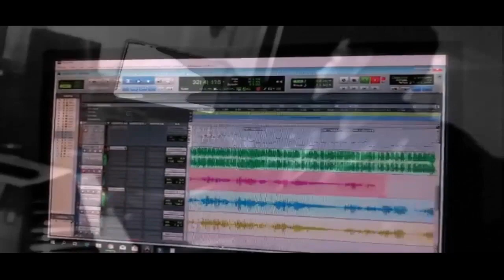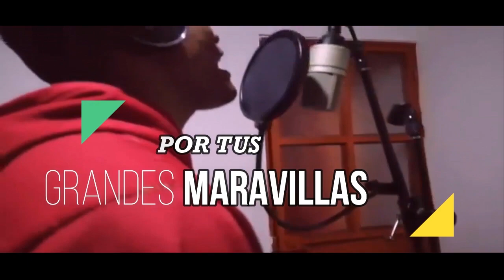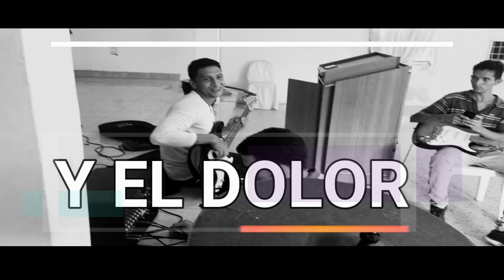Quiero Cantar - Roger Hernandez (Video Lyric)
Canción producida en el año 2019 En Shirly Records (Edwar Buelvas)

Álbum: Mi Razón de Cantar